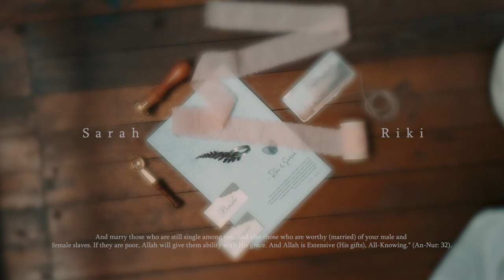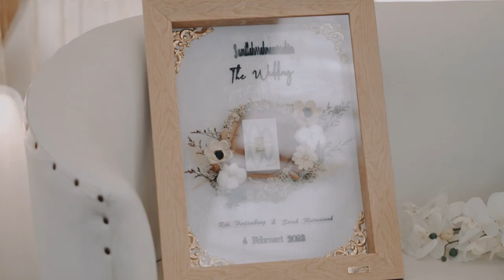FULL WEDDING RIKI & SARAH • AIR PRODUCTION ID